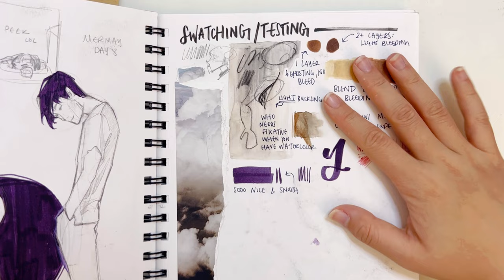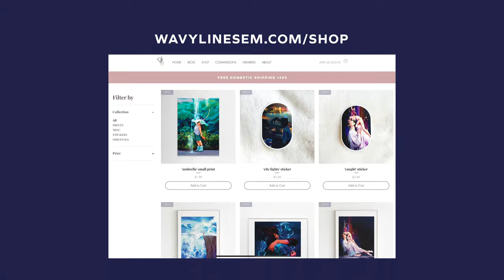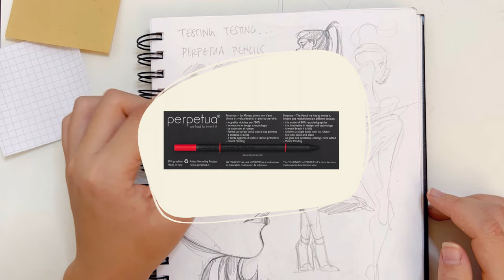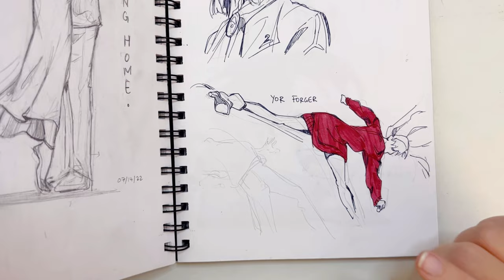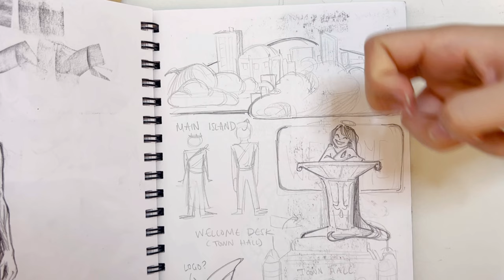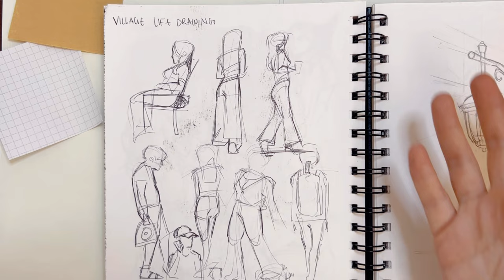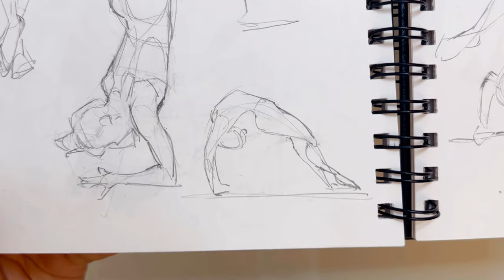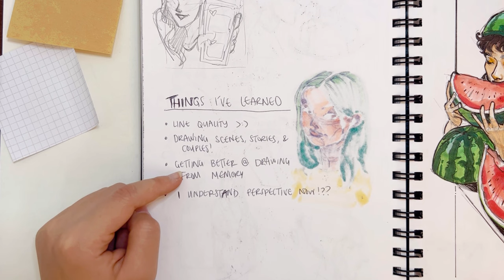sketchbook 6 tour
what’s up YouTube, great to be here! here's my a commentary-laden flipthrough of my latest sketchbook, which I took a grand six and a half months to complete: may 2021 to november 2022. Enjoy!

sketchbook: Stillman & Birn Epsilon 8x10" (nonaffiliated link)

✦ what’s that song?